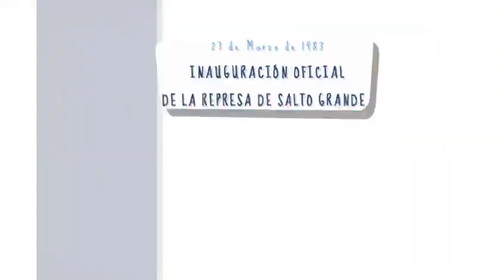Programa de visitas virtuales a la Represa de Salto Grande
Te invitamos a ver los videos y contenidos del Programa Salto Grande desde Casa que ha preparado CTM en conjunto con el Consejo General de Educación, la Dirección Departamental de Escuelas Concordia y la Dirección Departamental de Escuelas Federación para que sigamos aprendiendo y cuidándonos entre todos.